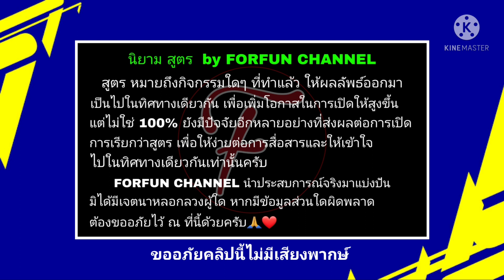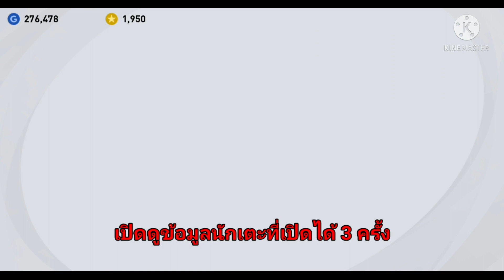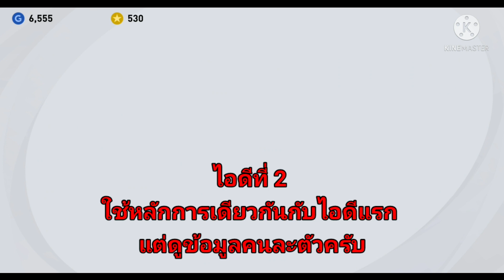สูตรเปิดแพ็ค ep.68.3 iconic moment Fc Barcelona efootballpes2021mobile (อ่านรายละเอียดใต้คลิป)